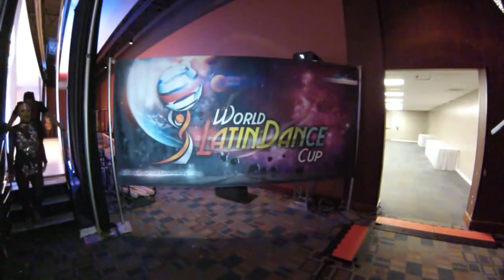Abrey Gonzalez & Ivonne Vargas, Colombia, Bachata Cabaret, Semi Finals Round, WLDC 2013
Abrey Gonzalez & Ivonne Vargas, Colombia, Bachata Cabaret, Semi Finals Round, World Latin Dance Cup 2013